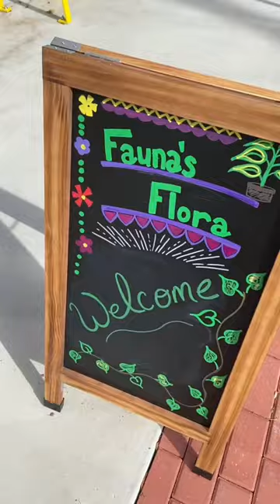Vlogmas Day 3: Christmas Market & Knitting Update!